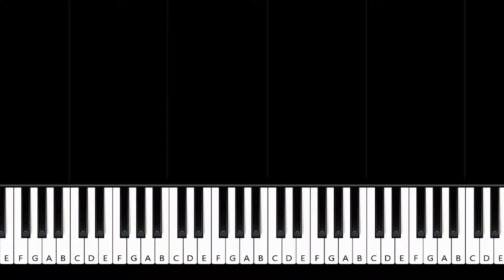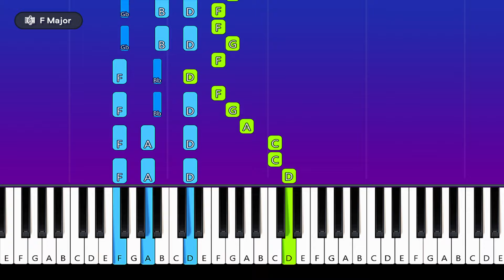AJR - World's Smallest Violin | Piano Tutorial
How To Play AJR - World's Smallest Violin (Piano Tutorial / Piano Lesson)